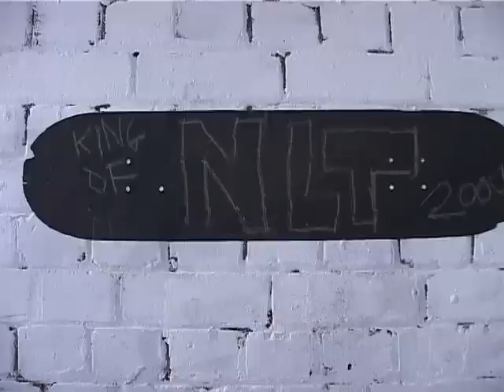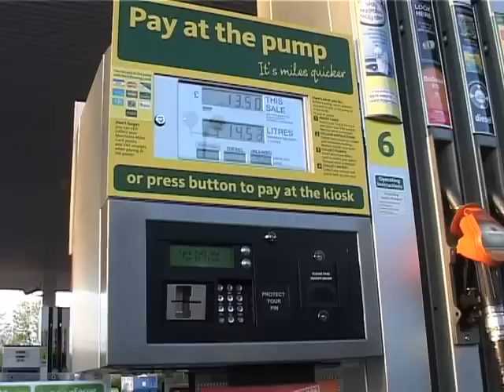King of NLT- Team One (Part 2 of 5)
Team One's part of the NLT 2009 traditional Easter short video 'King of NLT'. Part 2 of 5.

Each team was given 12 hours to complete as many challenges as possible varying from Skating, In-car and Miscellaneous.